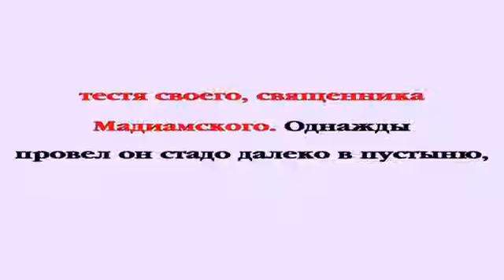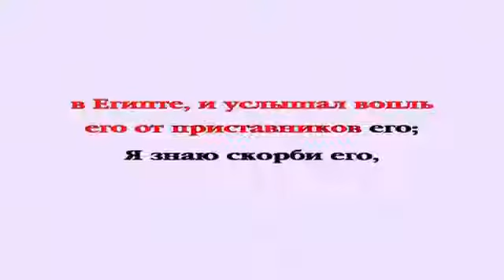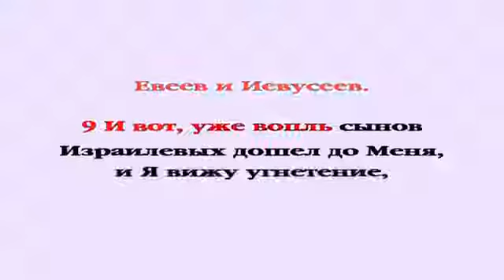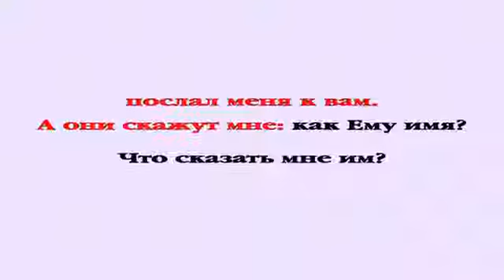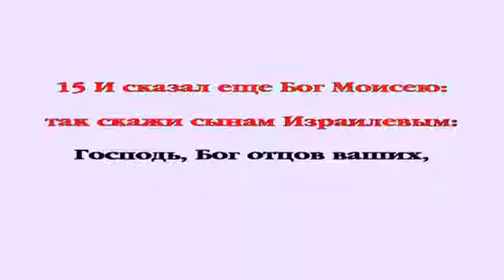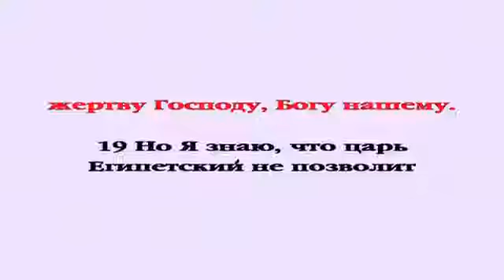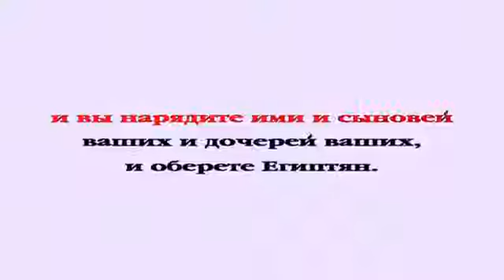Видеобиблия Исход Глава 3